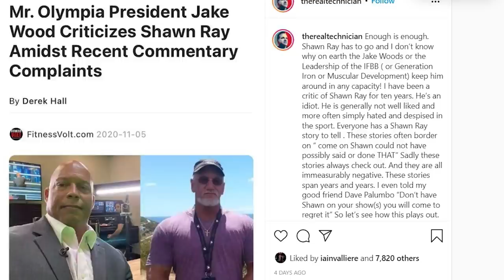The Shawn Ray Controversy! MD Responds | SPECIAL REPORT by Ron Harris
MD Responds to the Shawn Ray Controversy with an editorial delivered by MD Online Editor Ron Harris